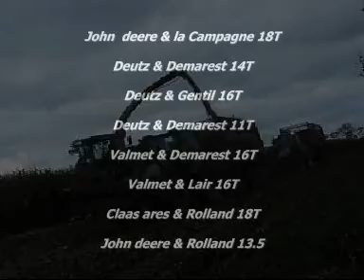Ensilage de maïs chantier n°4 sequence n°1 par NicoFendt 2009 (silage corn in france)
tracteur de manche